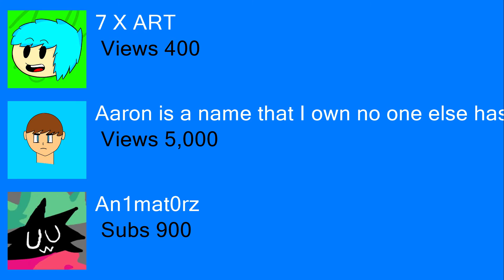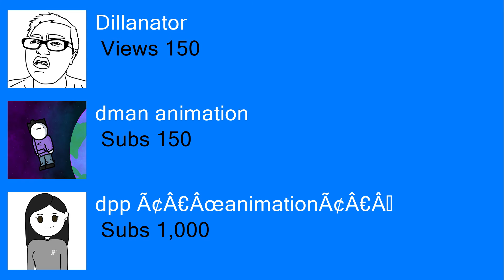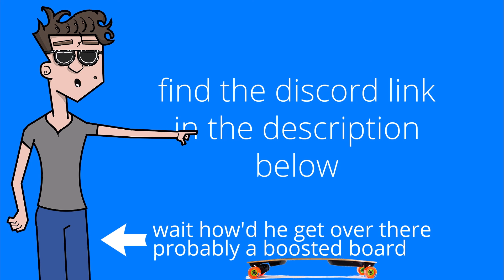Milestones Ending 2018-12-31